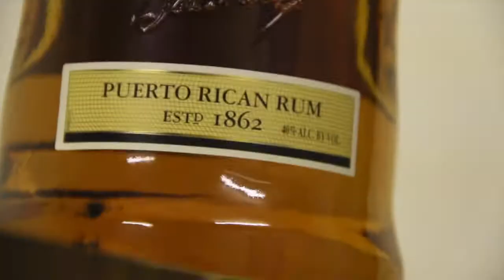Dave B - 5th (OFFICIAL VIDEO) LeveL 1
this is the new song 5th off my level 1 mixtape available on hotnewhiphop.com and datpiff.com right now

WEST UP !